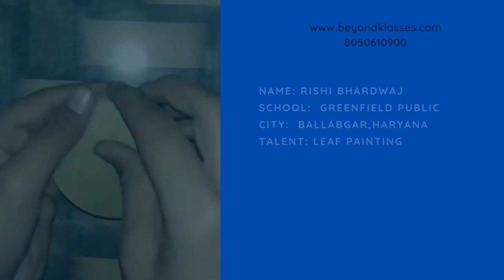Rishi Bhardwaj | Online Free Competition | Leaf Painting | Craft Talent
CATEGORY 1 - Reference Video Contest ( Likes + Views + Comments ) Drawing/Art/Craft/Singing/Storytelling etc: Video submission

CATEGORY 2 - Video Contest ( Likes + Views + Comments ) Drawing/Art/Craft/Singing/Storytelling etc: Video submission

Prizes:

The top 5 Winners will get Mementos
Every participant will get E Certificates

You can share videos on the following topics :
Science, School Projects, Robotics, Coding

July 2023 online Free Competition | Talent show  | Free entry

Name     - Rishi Bhardwaj
SCHOOL  - Greenfield public
city       -  Ballabgarh
Talent   - LEAF PAINTING

Capture your Talent in the video of 1-5 mins duration

July 2023 NATIONAL TALENT SHOW Free Entry  Win rewards🏆   @beyondklasses Share your talent video

The video should be  min 1 to 5 minutes in duration ( less than 1 minute will not be approved )
The video should be made of the drawing so please capture the video while drawing
Ask your friends to like/comment/view your video
The video should be shot well so that you have a high chance of getting likes/views/comments quickly